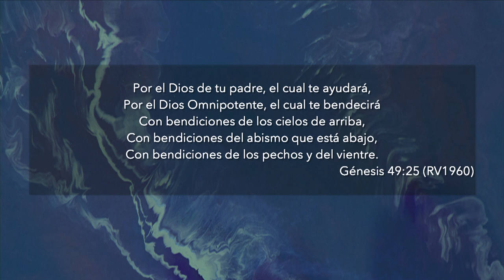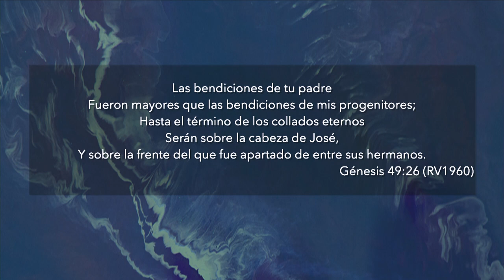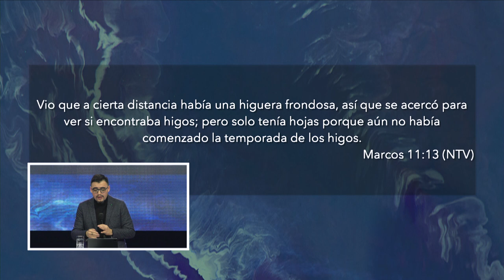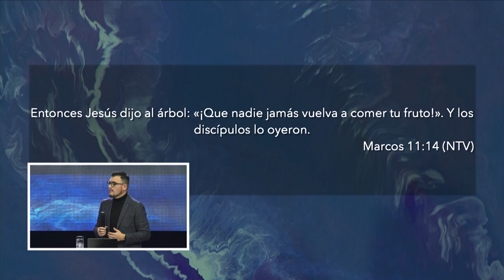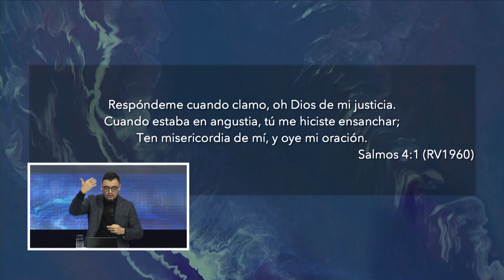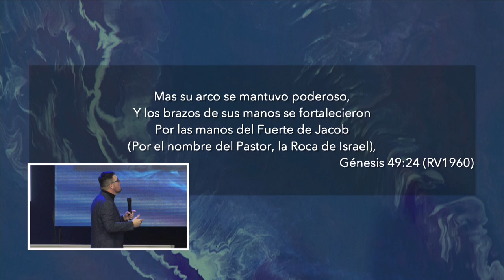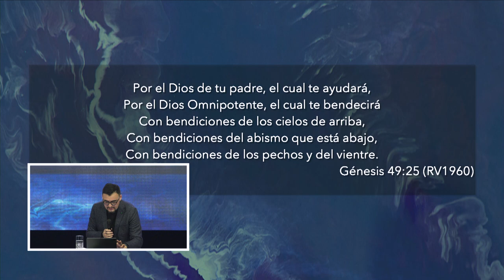Las tres bendiciones | Pastor Israel Chaparro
Mientras más nos atacan ¡Dios nos hace más fuertes! Cuando el infierno conspira en contra de nuestra vida ¡Dios lo transforma en bendición! Y esa bendición permanece en el tiempo.